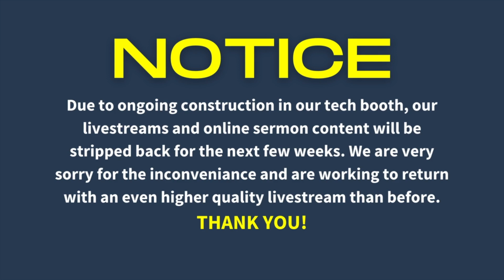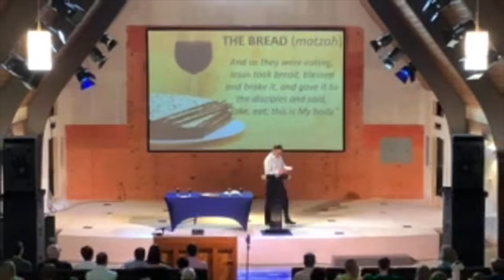Thy Kingdom Come: The Passover & The Lamb | Matthew 26:17-30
Due to ongoing construction in our tech booth, our livestream is being stripped back and will only be streaming to youtube. We are sorry for this inconvenience.

TThis week we will be exploring Matthew 26:17-30 together, The Passover & the Lamb.

As we enter the Easter season, we will celebrate communion together this Sunday.

I don't know what your past experiences are with communion. For some, it echoes back to Catholicism and the mystery of the mass. For some, it may bring up memories of legalism or ritualism. For others, it may mark significant spiritual events in your life and times of thankful worship before the Lord.

But at the heart of communion is the Passover.

It is a time to remember our deliverance from the bondage of sin.

It is a time to remember our family ties with one another.

It is a time to remember the Lamb.

The Passover was the first and foremost feast on the Jewish calendar. It marked the beginning of their year. It brought them together as a community. It joined them with the generations of the past. And it reminded them that they were redeemed from Egypt by the mighty power of God and the sacrificial offering of a lamb.

An unblemished lamb.

A perfect lamb.

A submissive lamb.

A precious lamb.

We are saved from judgment by the blood of a lamb.

This Sunday, we will reflect on the meaning of Passover as we walk through Matthew 26:17-30. We will learn the meaning of the bread and the meaning of the cup. We will remind ourselves that we are a family of believers. We will reflect on the danger of religious superficiality. And we will rejoice in the salvation offered to us freely in the blood of the Lamb!

May God stir our hearts to rejoice in His abundant grace!